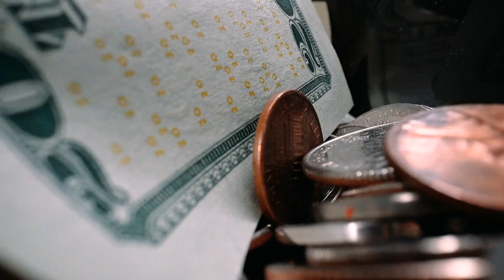Pack Of Money Inside The Bottle | Free Stock Video - No Copyright | 4K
Pack Of Money Inside The Bottle.